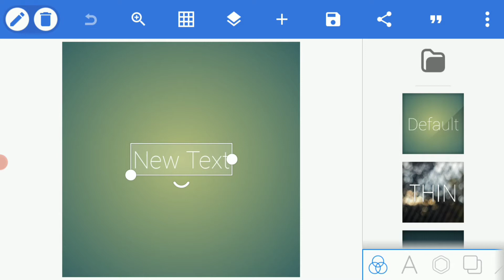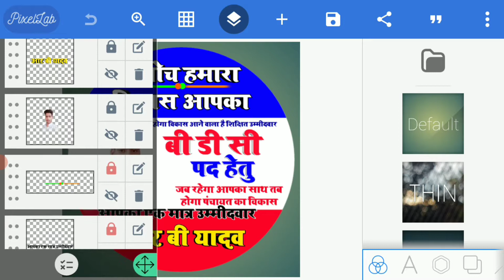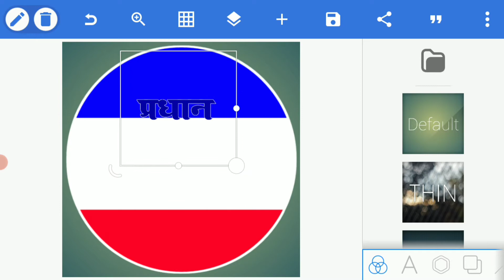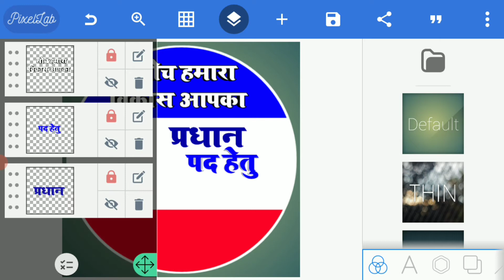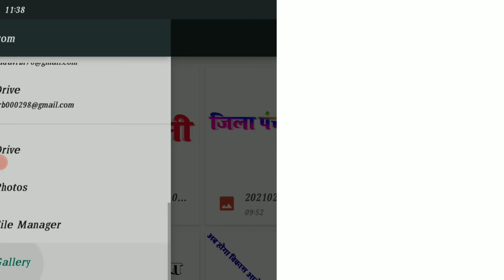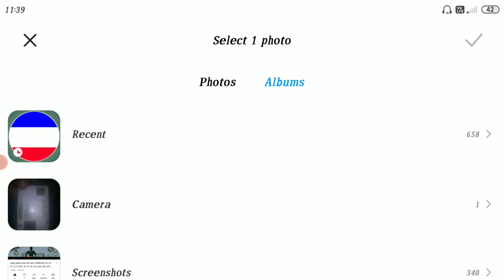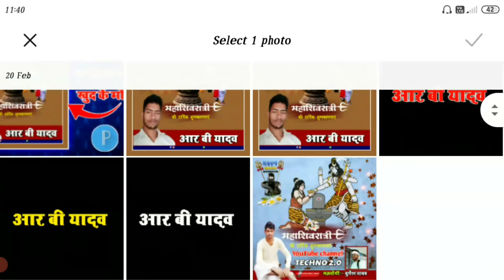चुनावी पोस्टर कैसे बनाये/gram panchayat poster kaise banaye/banner kaise banaye mobile se/TECHNO 2.0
My name is:- R B Yadav (Rambhay)

Hello dosto is video me mai apko bataya hu ki kis tarah Se aap Sapach Chanav ka poster bana sakte ho to is video ko pura dekhiye aur hai video achcha Lage to like kar ke